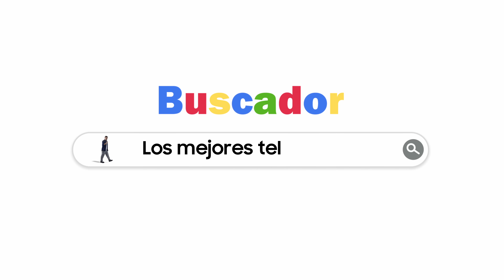Controla tu hogar inteligente desde tu TV Samsung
¿Sabías que puedes monitorear y controlar tus dispositivos inteligentes desde tu TV? ¡Con el app SmartThings de Samsung es posible!